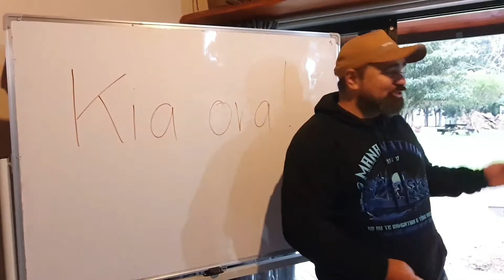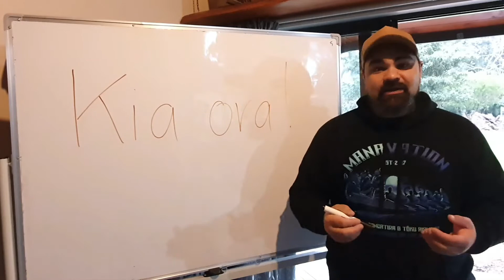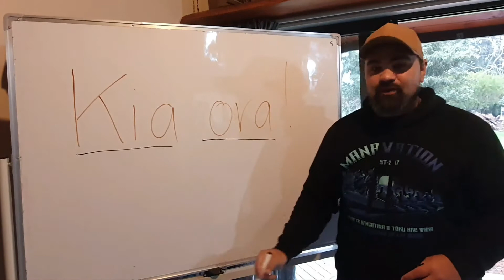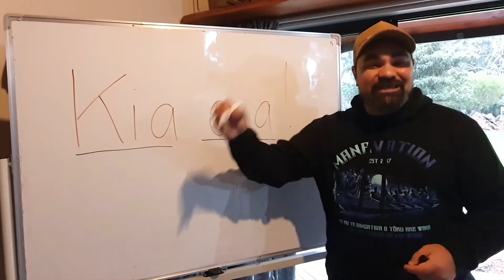"Kia Ora" | What it means to us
Board member and cultural advisor Turaukawa Barlett shares his thoughts on what "Kia Ora" means, with the Changing Minds whānau.

We are sharing it with you because it gives us all a moment to reflect on those two important words at the start of a conversation, a conversation where everyone has the opportunity to explore their relationships and connections. And to change minds and attitudes by championing lived experience and wellbeing in the wider world.